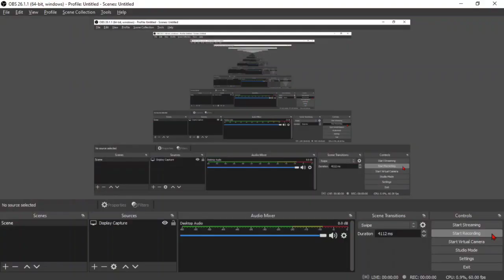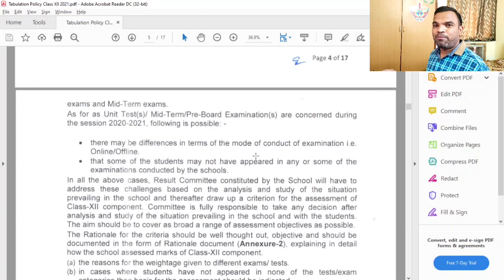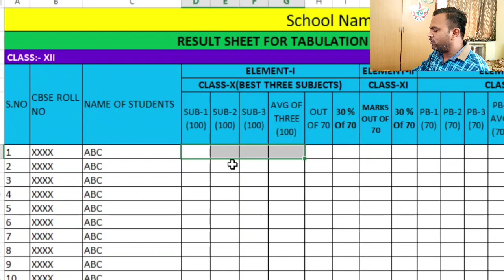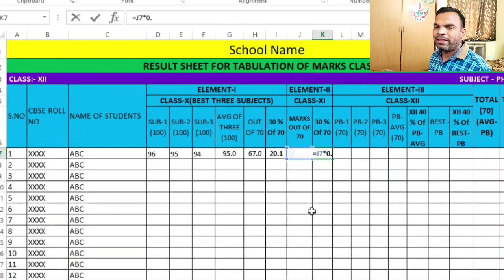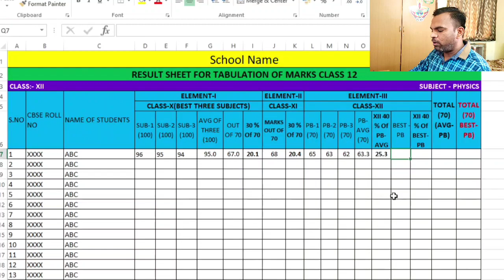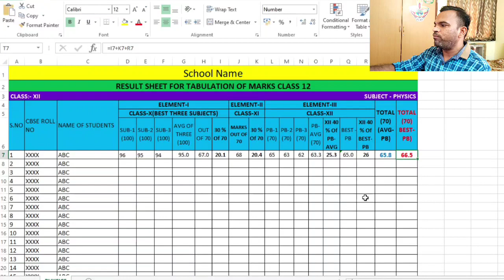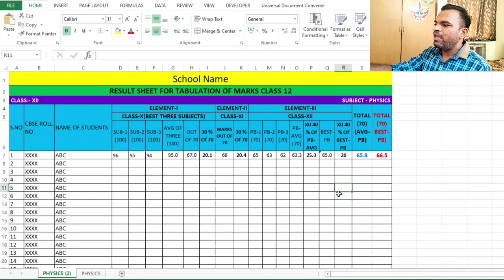CBSE Class 12 result 2021 excel format | 30 30 40 rule CBSE class 12 | excel sheet for result 2021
In this video Dr Sanyam Bhardwaj controller of Exam - CBSE explaining how to calculate marks for CBSE class 12 result 2021.